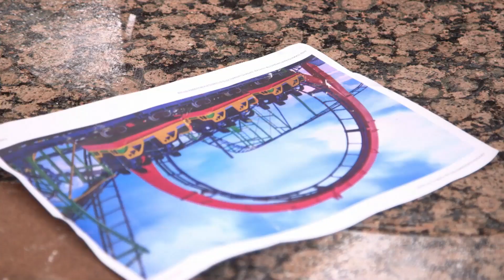Bolo para comemorar os 112 anos de um parque de diversões | Cake Boss | discovery+ Brasil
Um "bolo montanha-russa" para comemorar o aniversário número 112 do parque de diversões? Buddy tem um grande desafio pela frente